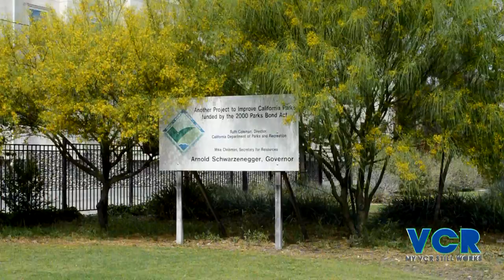Stone House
YouTube Can we get this to 20 LIKES please?